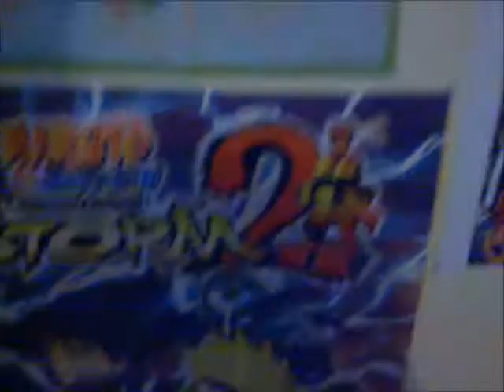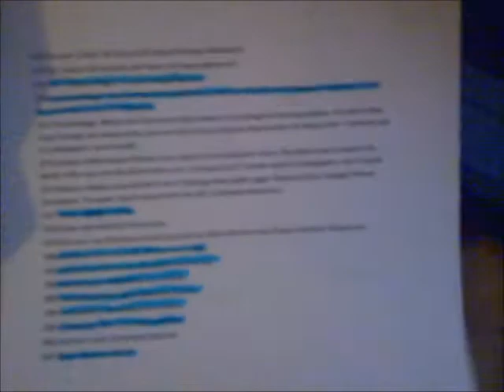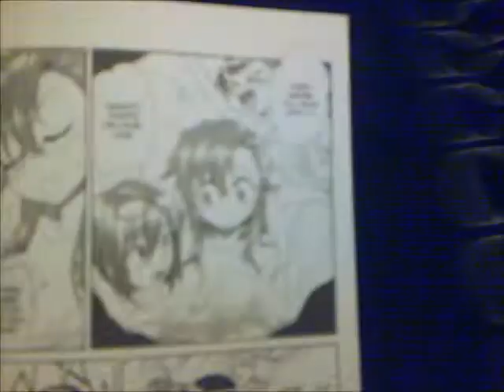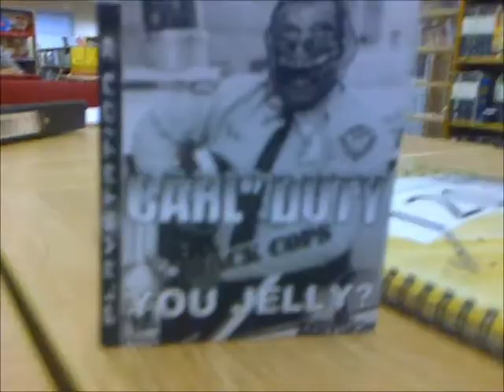A blog over about a month, also U JELLY?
U JELLY?